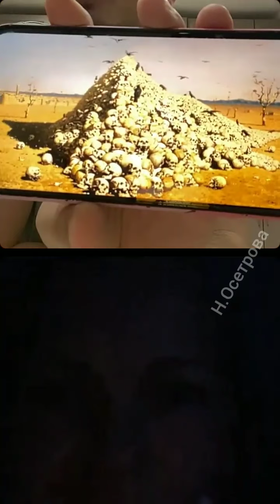Иосиф Оганесян в прямом эфире 02.09.2021.(часть 2)